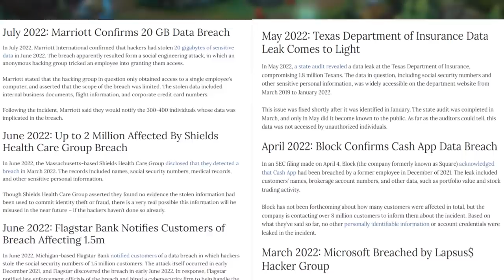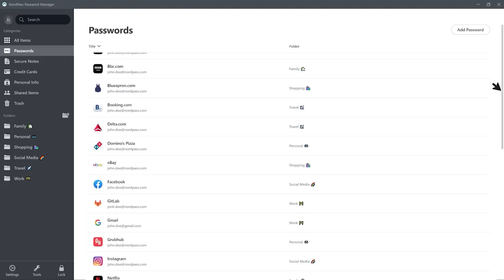Which Champions Are Stronger - Early Or Late Game? | League of Legends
Which is stronger? Early Game or Late Game?

For today's video I wanted to start a comparison between champions who are strong in the early game and champions who are strong in the lategame to decide which one is objectively stronger!